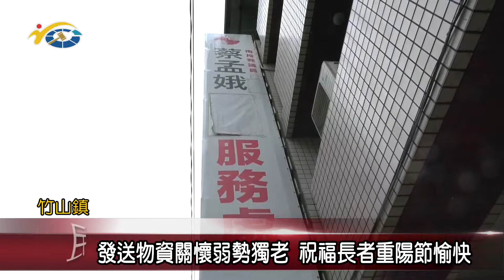發送物資關懷弱勢獨老 議員蔡孟娥祝福長者重陽節愉快